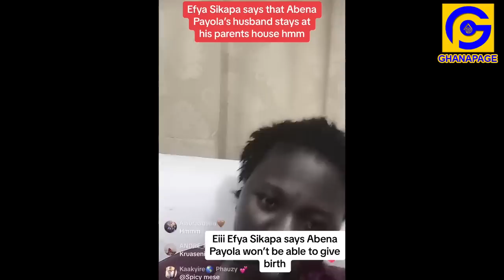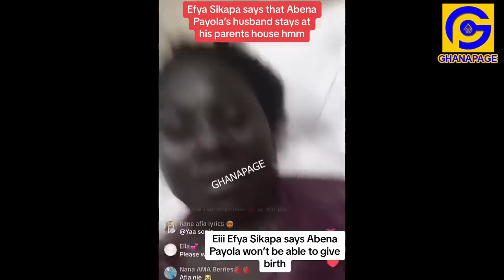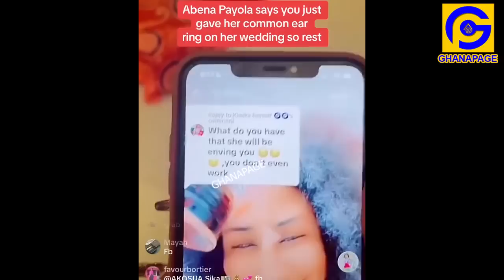Afia Schwar’s Daughters Sikapa & Payola exchange D!rty insʊlts at eachother,drags their Husbands in